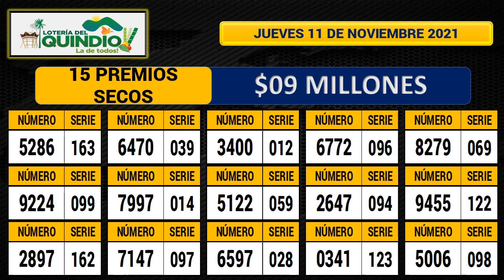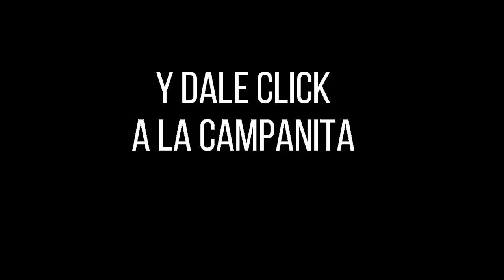Resultado Loteria del Quindio Jueves 11 de noviembre 2021 PREMIO MAYOR Y PREMIOS SECOS ✅🥇🔥💰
Hola buenas noches, te presentamos los resultados de las loterías y chances en Colombia, vamos con el Resultado para la Lotería del QUINDIO del jueves 11 de noviembre de 2021.

lotería Quindío
lotería Quindío
lotería Quindío
Quindío lotería
Quindío lotería
resultado Quindío
resultado Quindío
resultado Quindío
sorteo Quindío
resultado Quindío
Quindío resultado
Quindío resultado
resultado dela lotería de Quindío de anoche